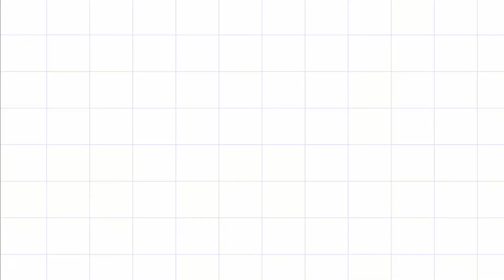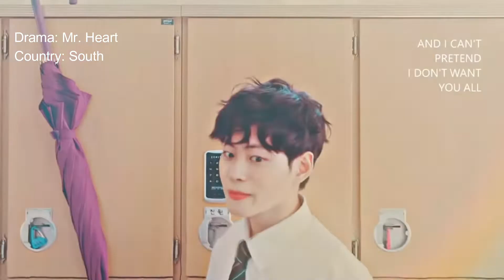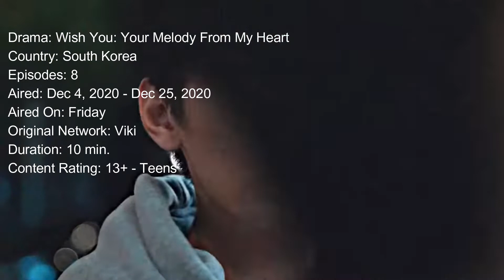TOP 5 Korean BL Series | You must watch!!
I hope I can help you in finding the bl series to watch this is very recommended to watch the best korean bl series I watched, I hope there will be many korean bl series, bl series is life y'all.

source: dramalist

𝐁𝐞𝐭𝐭𝐞𝐫 𝐰𝐚𝐭𝐜𝐡 𝐟𝐮𝐥𝐥 𝐡𝐝✨

𝐈𝐧𝐭𝐫𝐨♬♪: Our Story - Daniel Kadawatha

𝐌𝐮𝐬𝐢𝐜♬♪: syphax - rose lips

𝐎𝐮𝐭𝐫𝐨♬♪: Cults - 2099